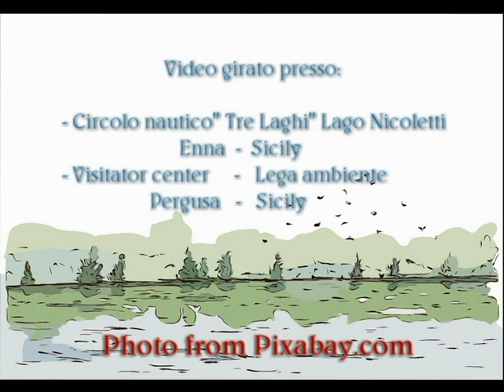Out of heart - (Emanuele Buscemi)